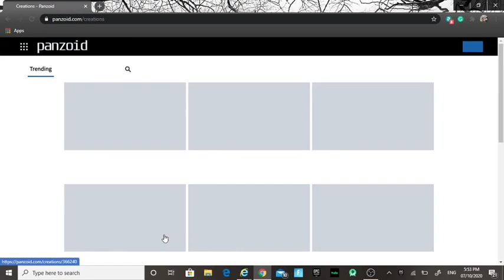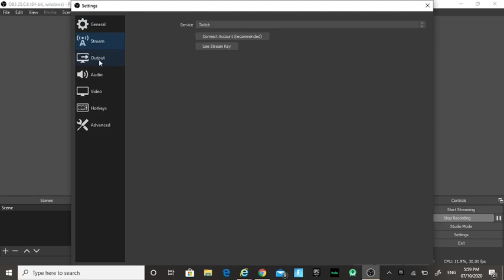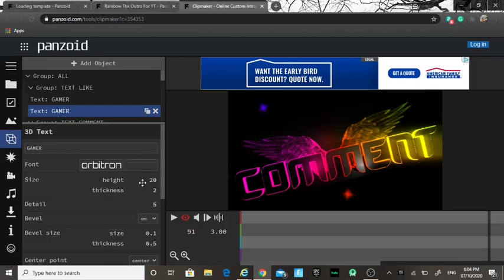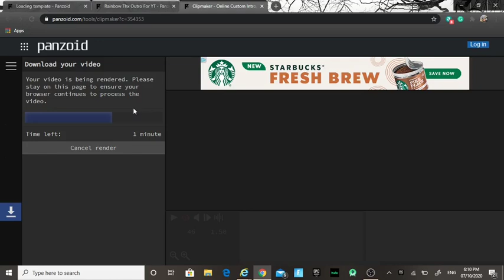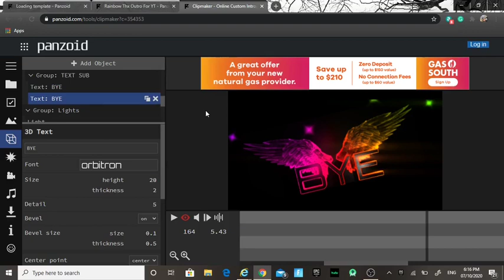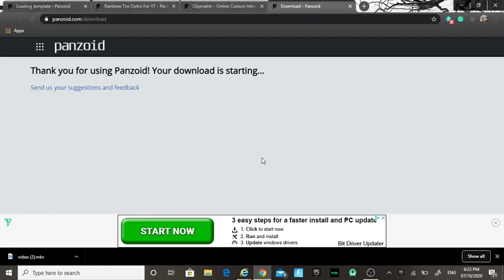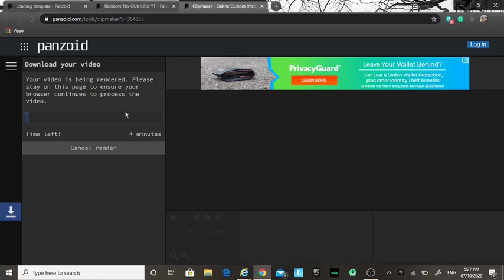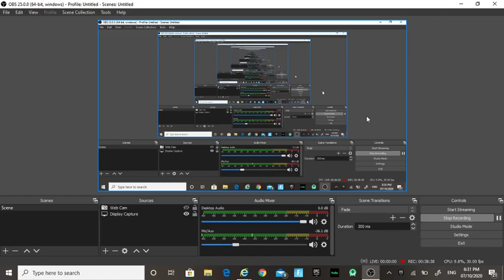How to make an Intro/Outro using Panzoid.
How I made my Intro and Outro and how you can too!